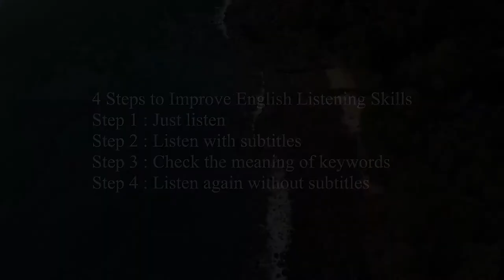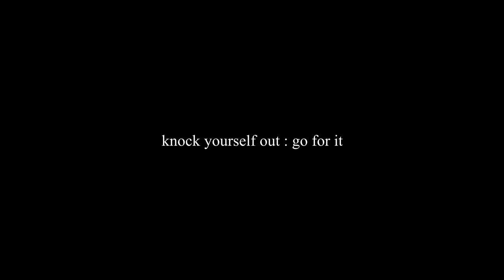Improve English Listening Skills (Lesson 2) Logan (2017) - Need new tires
4 Steps to Improve English Listening Skills
Step 1 : Just listen
Step 2 : Listen with subtitles
Step 3 : Check the meaning of keywords
Step 4 : Listen again without subtitles